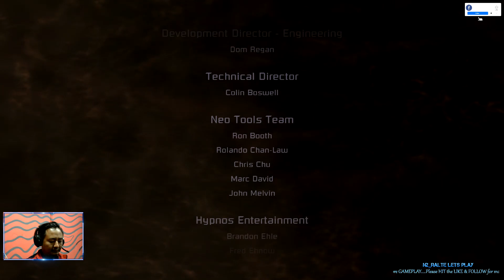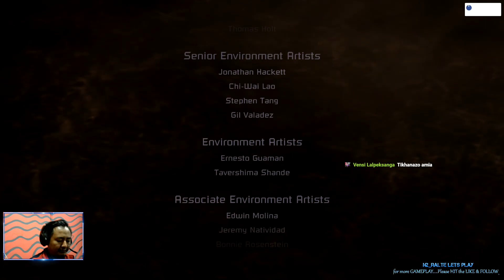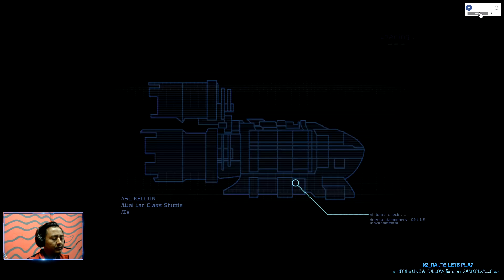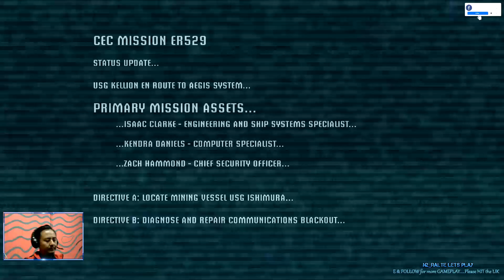Let's Play DEAD SPACE - Part 12 | ENDING + LEVEL 6 SUIT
Lets Play DEAD SPACE is from my LIVESTREAM on my Facebook page...

(DEAD SPACE Video ka upload te hi ka facebook page a ka livestream na ami ani hlawm a, tihdanglam engmah awm lova upload ani... chuan 100% complete gameplay ani lo a,story gameplay chauh ani.)This is not 100% gameplay. Only a story mode.

Stay Safe...

Only the Dead Survive. A massive deep-space mining ship goes dark after unearthing a strange artifact on a distant planet. Engineer Isaac Clarke embarks on the repair mission, only to uncover a nightmarish blood bath — the ship's crew horribly slaughtered and infected by alien scourge.

Dead Space is set in 2508. Earth has gone through an extinction-level event, caused by rapacious and unsustainable use of resources. The remaining humans realized that the only way to gain the resources to survive would be to search new planets for resources. That is where the Concordance Extraction Corporation came in. At a time of near-desperation, the CEC engineered the ship that would eventually save all of humanity: The USG Ishimura.

The USG Ishimura was a ship designed for the new resource-gathering practice: planetcracking. The Ishimura's job was to mine the other planets for their most rare and most valuable resources to take them back to Earth. Even though there are subsequent Planetcrackers (A small fleet now existed), the Ishimura remained the iconic symbol of mankind's will to survive, even after all of these decades. Thanks to planetcracking, mankind was now thriving again and resources are plentiful. By the time of the game, the Ishimura performed 34 successful planetcracks and is now in the process of beginning its 35th. However, the events that took place during this planet crack are the events that threatened the very survival of mankind.